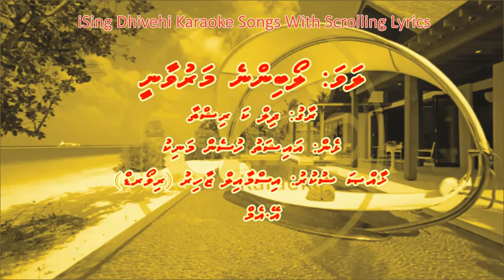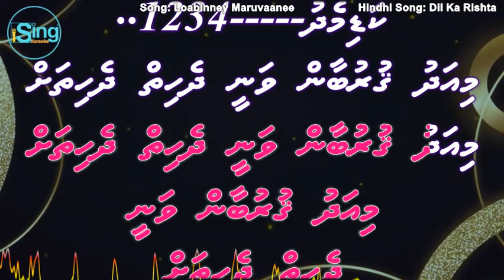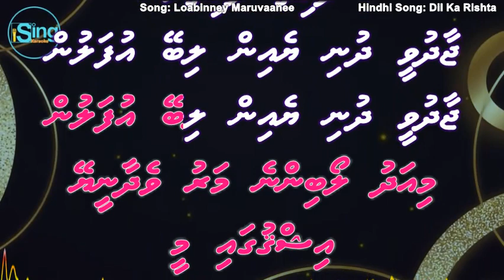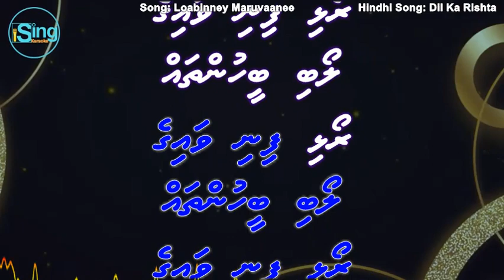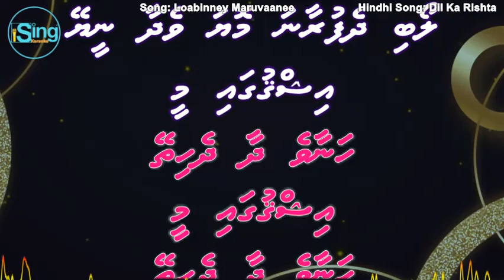Loabinney Maruvaanee (DUET) (Dil Ka Rishta) iSing Dhivehi Karaoke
Song: Loabinney Maruvaanee (DUET) iSing Dhivehi Karaoke
Singer: iSing Dhivehi Karaoke
Album: iSing Dhivehi Karaoke
Lyrics:

Song: Dil Ka Rishta
Movie: Dil Ka Rishta (2003)
Starcast: Aishwariya Rai, Arjun Rampal & Priyanshu
Singer: Kumar Sanu, Alka Yagnik & Udit Narayan
Music Director: Nadeem-Shravan
Lyricist: Sameer
Producer: